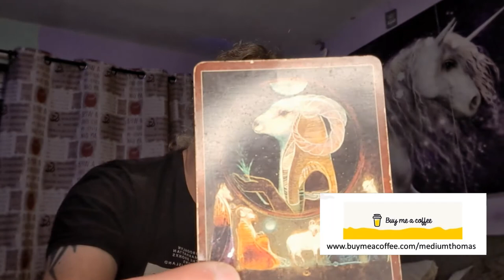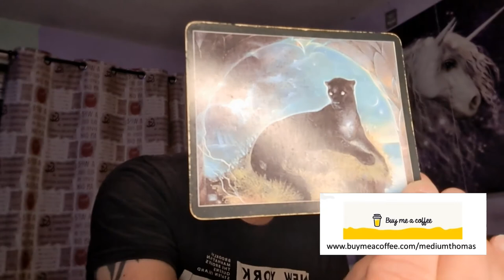CANCER NOVEMBER 2022 GENERAL READING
November overall will be an extra powerful month with a downer around the full moon, and there is so much more xx